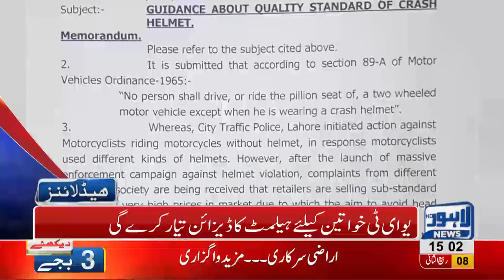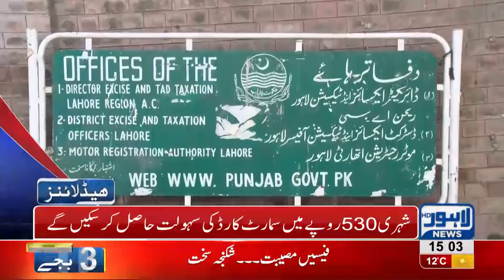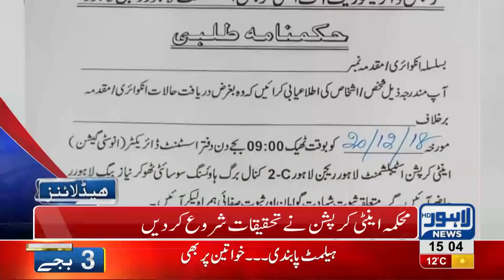03 PM Headlines Lahore News HD – 16th December 2018